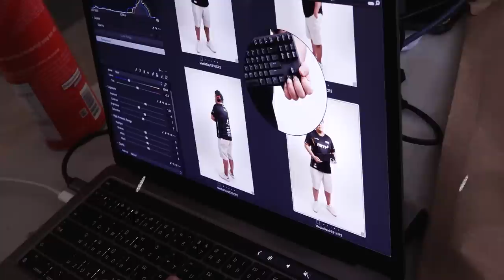Behind the Scenes: ชวนชาว MiTH.Streamer รวมตัวกันมาถ่ายรูป!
วันนี้เราจะพามาดูการรวมตัวกันครั้งสำคัญของชาวสตรีมเมอร์สังกัด MiTH แถมด้วยภาพเบื้องหลังการถ่ายรูปและวิดีโอสุดเท่ของ MiTH.PUBG!

“Made in Thailand” also known as “MiTH” is an E-Sports team. . MiTH foundation is dedicated into making players from Thailand to be known as world class E-sport teams, this is our objective.